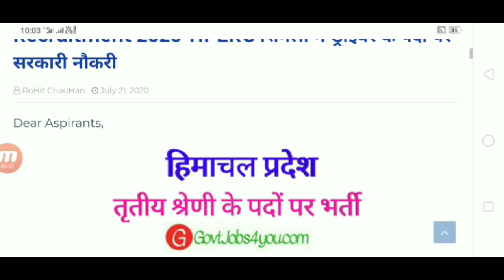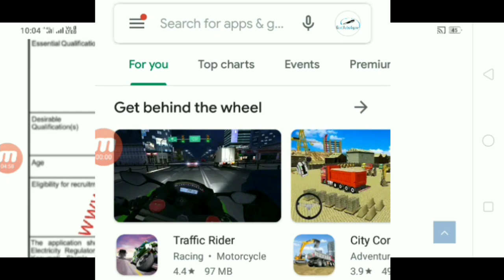HP Govt Jobs 2020 || हिमाचल में Class-3 के पदों पर भर्ती || Himachal Govt Jobs 2020